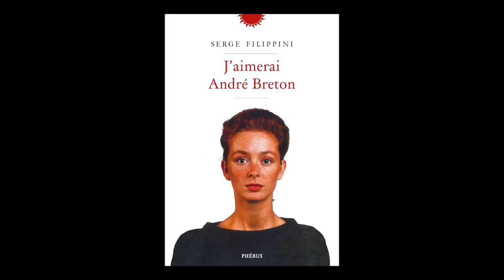Serge Filippini - J'aimerai André Breton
Serge Filippini vous présente son ouvrage "J'aimerai André Breton" aux éditions Phébus .